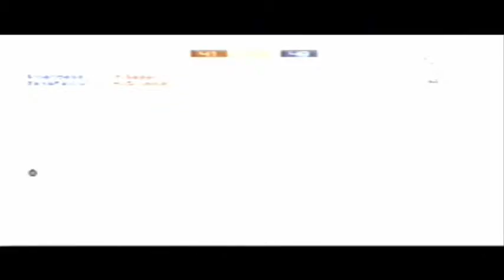MGO TDM Game 5-9-09 Round 1 of 2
Recorded live game between teams playing Team Deathmatch in MGO. Was in Spectator Mode. Round 1 of 2.